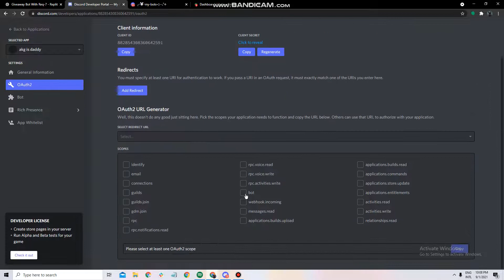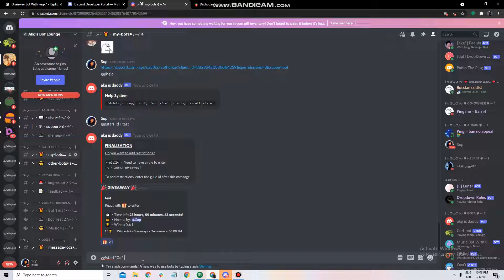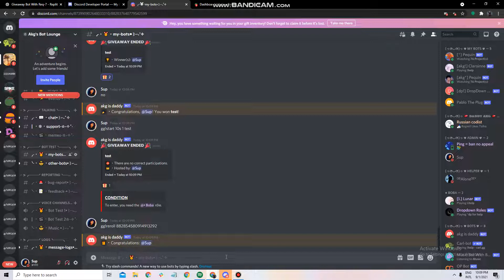How to make giveaway + drop bot with role req! (24/7 hosting with repl.it)!